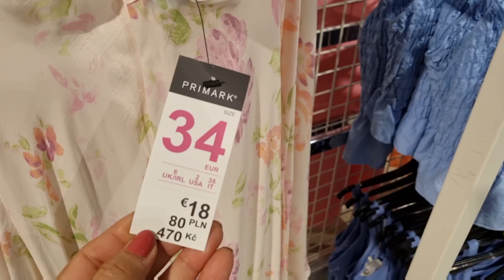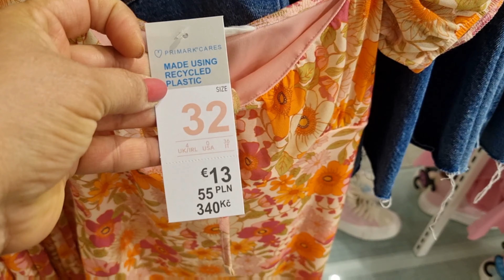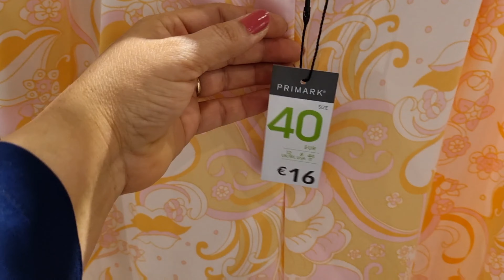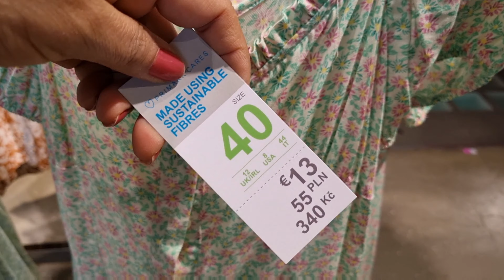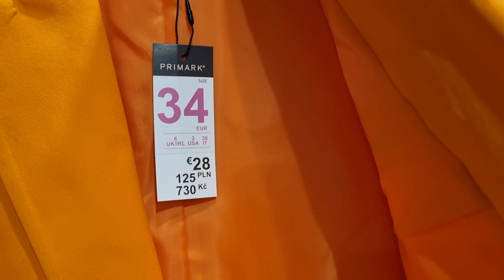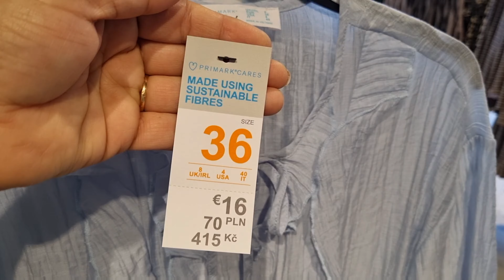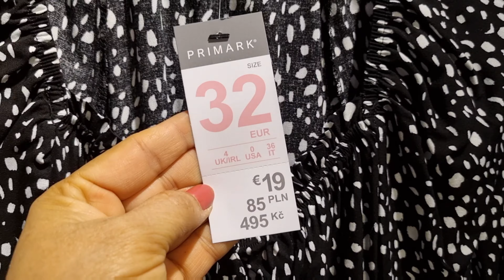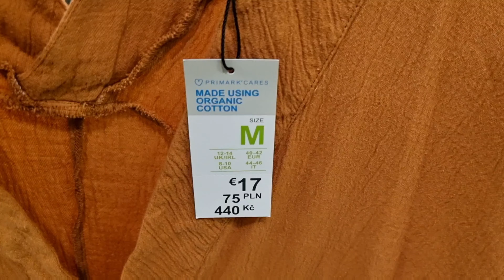Primark Women's New Collection / May 2022